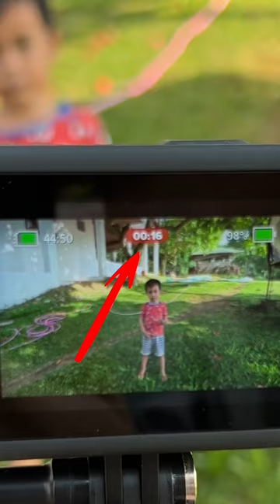GoPro’s Hindsight Feature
The GoPro Hindsight feature allows you to continuously record footage with having to save it in your memory card. So when an event happens then you want to capture it, you can just press record and it will record the last 15 or 30 seconds that it has been recording.